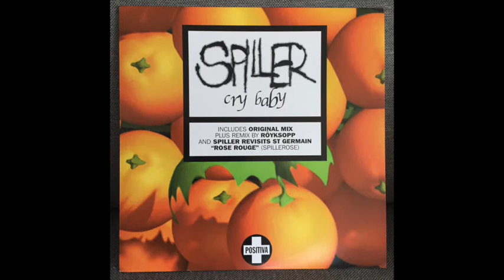Spiller - Cry Baby (Royksopp's Malselves Memorabilia Mix)